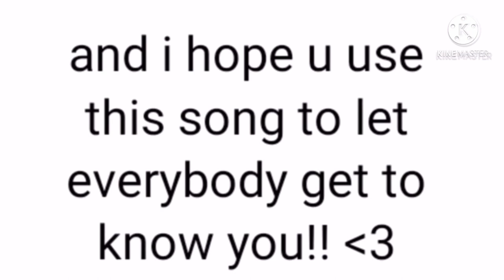Facts about me